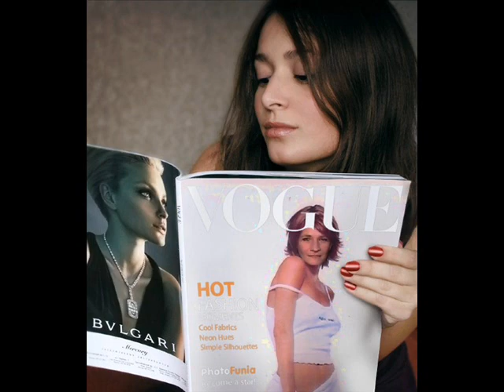Mary and Tivadar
Mary Tivadar